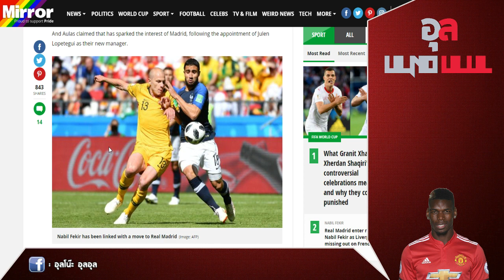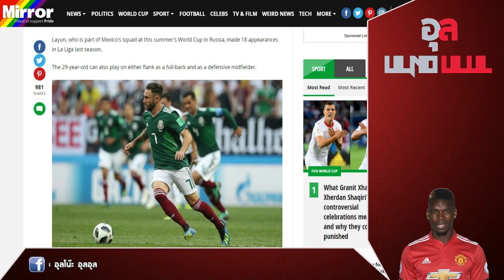งานเข้า!! ไม่ใช่ลิเวอร์พูลทีมเดียวที่สน เฟคีร์ และปืนเล็งเสริมแนวรับอย่างต่อเนื่อง!